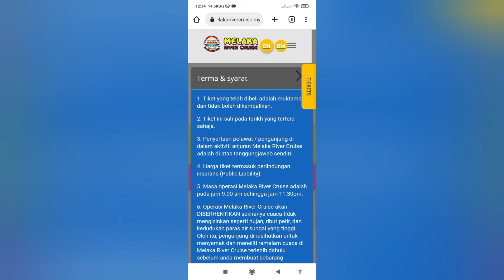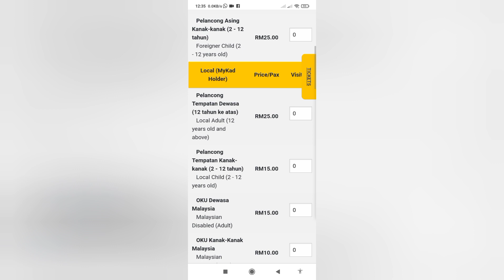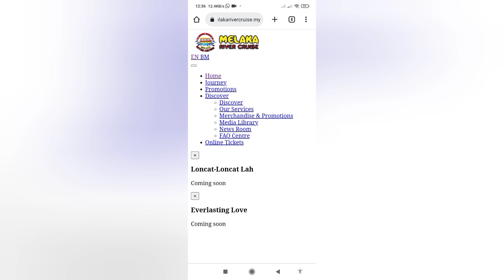TRAVEL MELAKA | Melaka Night River Cruise | Ticket Details | Operating Hours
45 minutes Boat tour on the Melaka river during the day and night passing illuminated murals, bridges & monuments.

Song : Mengintai Dari Tirai Kamar (Radio)
Artist : Exists

Musician: Xuxiao